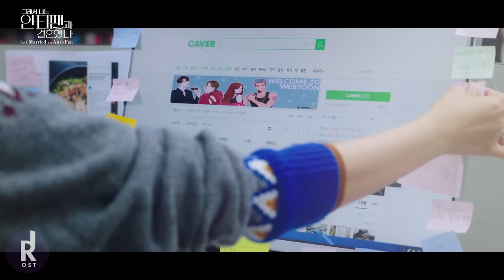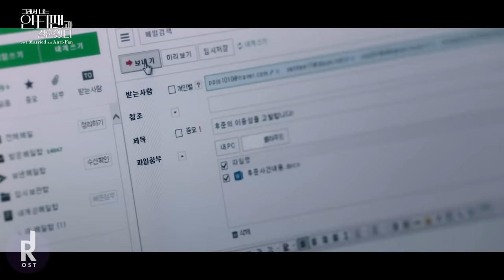Youngjae (영재)(GOT7) - Pop Star | So I Married an Anti-Fan (그래서 나는 안티팬과 결혼했다) OST PART 1 MV | ซับไทย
* English/Thai lyrics are available Turn on CC to see :)
* UNOFFICIAL MV
เพลงประกอบซีรีส์เกาหลี So I Married an Anti-Fan 2021 (그래서 나는 안티팬과 결혼했다)

[금토드라마 “그래서 나는 안티팬과 결혼했다” OST PART.1]
금토드라마 “그래서 나는 안티팬과 결혼했다” OST Part.1의 주자로 뛰어난 가창력과 부드러운 음색으로 사랑받고 있는 그룹 “GOT7”의 보컬 ‘영재’와 극을 이끄는 주인공 후준 역을 맡은 배우 ‘최태준’이 나선다.

“Pop star”는 극중 글로벌 K-POP 톱스타인 주인공 후준(최태준 분)의 활동곡으로, 퓨쳐베이스 장르의 곡이다. 기타 반주의 담백한 도입부를 지나 전체적으로 통통 튀는 사운드가 매력적인 곡으로, ‘영재 (GOT7)’의 부드러운 미성이 곡이 가진 매력을 더욱 돋보이게 하고 있다. ‘별이 없는 어두운 곳에서도 오직 너에게 들릴 노래를 부르겠다’는 내용의 가사는 다채로운 악기 사운드와 어우러져 극중 후준의 팬뿐만 아니라, 시청자들의 마음도 사로잡을 것으로 기대된다.

더불어, 같은 곡을 후준 역의 배우 ‘최태준’이 직접 불러 드라마 팬들에게 더 큰 몰입감을 선사했다. 곡 특유의 밝은 분위기와 진정성 있는 가사를 가수 못지 않게 훌륭히 소화해냈다는 평이다.

한편, “그래서 나는 안티팬과 결혼했다”는 세계적인 K-POP 톱스타 후준(최태준 분)과 그의 안티팬으로 낙인 찍힌 잡지사 기자 이근영(최수영 분)의 티격태격 로맨틱 코미디를 담은 작품으로, 지난 4월 30일 첫 방송 이후 많은 시청자들의 사랑을 받고 있다.

Credit
Executive Producer 이우현
Producer 장태웅
Lyrics by 이철원, 김문철
Composed by 이철원, 박슬기, 김문철
Arranged by 이철원, 박슬기
All programming 이철원, 박슬기
Guitar Performed by 최재혁
Keyboard Performed by 이철원, 박슬기
Chorus by 김문철
Recorded by 조영길 @ bitz Studio
Mixed by 조영길 @ bitz Studio